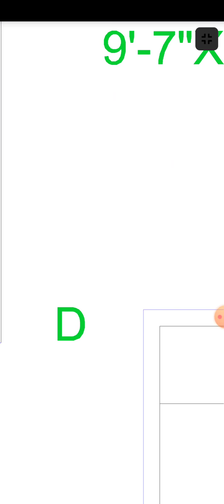20x40 House plan design🏠|Design Institute